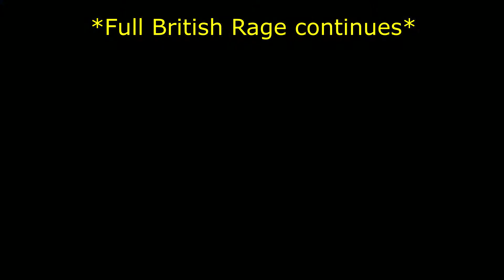THE FALL (Overwatch)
Our trio of an Angry Midget, a Pug Owning Aristocrat and a Raunchy Swede head into competitive Overwatch, nothing can go wrong.

In a time of global crisis, an international task force of heroes banded together to restore peace to a war-torn world. This organization, known as Overwatch, ended the crisis and helped maintain peace for a generation, inspiring an era of exploration, innovation, and discovery. After many years, Overwatch's influence waned and it was eventually disbanded. Now in the wake of its dismantling, conflict is rising once again. Overwatch may be gone... but the world still needs heroes.

Players:
White - Emenzi
Yellow- Daniel
Red - Pandan

Recorded and edited by Daniel